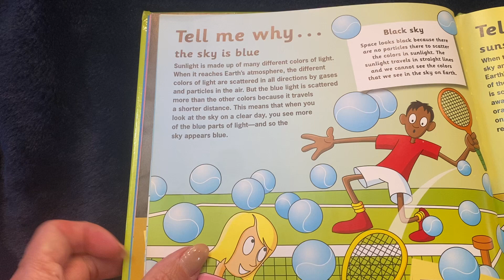Tell me why the sky is blue.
Welcome to my YouTube short series where I embark on a delightful journey of sharing science facts with the curious minds of kids! Join me as we explore the wonders of the universe, uncover fascinating discoveries, and spark the flames of curiosity in young minds. Get ready to dive into the world of science, packed with fun, excitement, and knowledge for the next generation of aspiring scientists! 🌟🚀 stem learning science tellmewhy From Tell Me Why By: Barbara Taylor